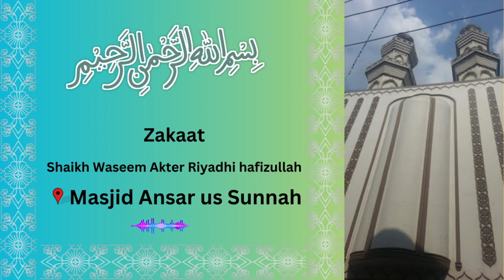Zakaat | Shaikh Waseem Akter Riyadhi | Masjid Ansar us Sunnah